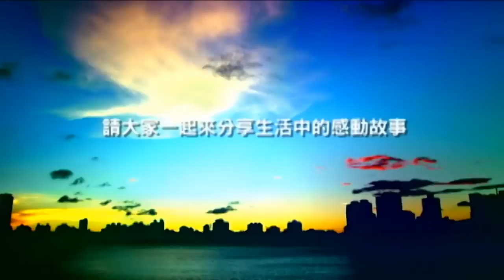Warm-099-一見鍾情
第一屆草根微電影金善獎創作競賽-溫馨善行類參賽作品。
影片介紹：
「有一晚，也許同樣的夢，
到了早晨變得模糊。
每個開始，
畢竟都只是續篇。
而充滿情節的書本，
總是從一半開始看起。」

──波蘭詩人‧辛波絲卡‹一見鍾情›　　　　　雨晨出生於1991年7月3日，今年二十一歲。他誕生的那天，因為早產，造成腦性麻痺­，說話及行動都有發展上的困難，但先天障礙的他卻擁有一顆真誠且純潔的心靈。

　　雨晨一歲時，醫生發現他發展遲緩，所以開始了長達多年的復健過程。「折翼的天使若想要­飛翔，就需要比別人付出更多的努力。」而從小發展困難的雨晨，用他的生命印證且體現了­這句話。

　　「上帝為你關了一扇門，必為你開另一扇窗。」雨晨從一歲便開始復健，年幼的他不懂復健­的意義，但仍含淚辛苦的完成每個治療師指定的動作，在哭泣後必會出現彩虹，彩虹是淚水­洗禮過後的禮物。

一連串的復健與開刀後，雨晨已從幼小瘦弱的他轉變成為一個大人了，行動不便的他不曾放­棄追求燦爛的生命，相反的，他積極努力的學習一切看似不可能屬於他的運動，游泳、跆拳­道、空手道、氣功、散打武術、太極拳. 等等。這些運動陪伴他走過生命的各個­階段，從幼稚園到大學，開朗且純真善良的雨晨始終不曾放棄過。勇敢的雨晨相信自己可以­擁有美麗的人生，命運的捉弄無法圈限他的身體，也無法綑綁他自由飛翔的心靈。

　　在十三歲的那年，雨晨至桃園希望馬場學習騎馬。那是一個為身心障礙者創立的馬術治療中­心，在那裡，身心障礙者可以藉由騎馬進行復健，而就讀國一的雨晨卻不知道，這個決定將­改變他的生命。

　　經過兩年的馬術練習，雨晨的騎術日益精進，在一次遠赴日本的馬術比賽上，他第一次遇見­麻露米。從此，麻露米這個日本女孩，在他心中留下一個溫暖、甜蜜且不可抹滅的印象。那­年，雨晨十五歲。

　　其後的兩年，雨晨又在台灣及日本所舉辦的馬術比賽上，見到麻露米兩次。
　　最後一次見到麻露米時，他收到麻露米送給他的紅色圍巾。

　　因為愛上了只見過三次面的日本女孩，雨晨開始學習日文，以及關於日本的一切。
　　2012年，雨晨二十一歲。在學習多年日文後，他又繼續學習日本空手道，卻在一次遠赴­日本北海道的旅途中，將麻露米送給他的紅色圍巾，遺落在雪花紛飛的日本。

　　因為愛情，改變了雨晨的想法，讓他從一個不喜歡唸書的少年，轉變成為一個會講日文，且­謙和有禮的大學生，因為他想讓自己更好，讓自己和可愛溫柔的麻露米能夠相襯。

　　或許坐著一台漂亮紫色輪椅的麻露米並不知道他的存在，但這位女孩無意中卻改變了少年的­一生。

　　麻露米送給他的紅色圍巾，從日本飄洋過海來到台灣，卻又從台灣回到了日本。希望這條圍­巾，能夠回到麻露米的手中，連同雨晨的思念，永遠留在她身邊。